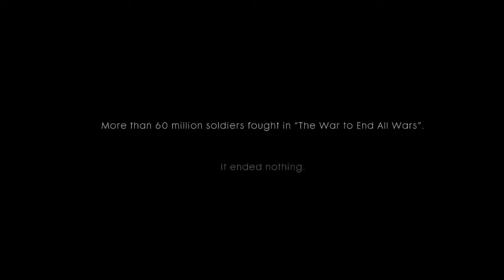Battlefield 1 Gameplay | Part 1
Hey guys I thought I'd do something a little different and make a series on a game, you know playing it's campaign not whatever skribbl.io was. Anyways I hope you guys enjoy the series I know I'm not the first to do a gameplay on this game but it's something new I want to try and see what the community thinks too.

Song in the beginning:
Dream A Little Dream Of Me By Doris Day